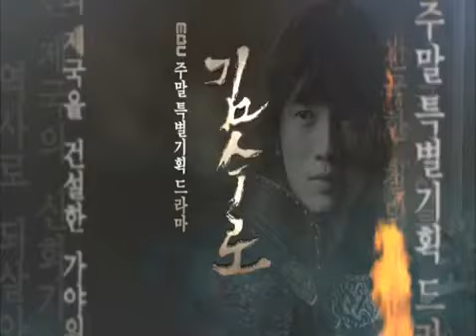Kim Soo Ro Episode 02 Preview